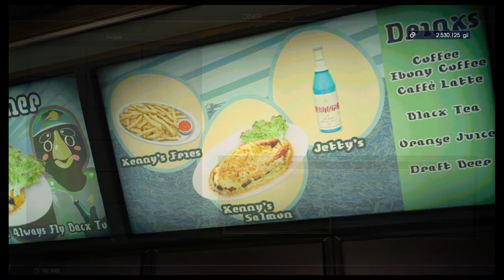Lets Play FINAL FANTASY XV - New Game + Episode 7 (Road Trip)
Lets Play Final Fantasy XV New Game +.

With Deadeye slain Noctis and his crew continue on there journey stopping off in outposts to lend a helping hand to others.